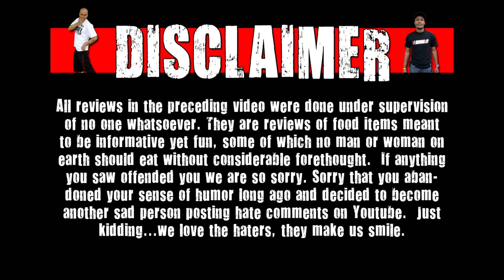CarBS - Taco Bell Sriracha Quesarito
Welcome to CarBS! On this show Matt Zion will be reviewing food/drinks in his car to get them out to the fans asap! Today Zion reviews Taco Bell Sriracha Quesarito.